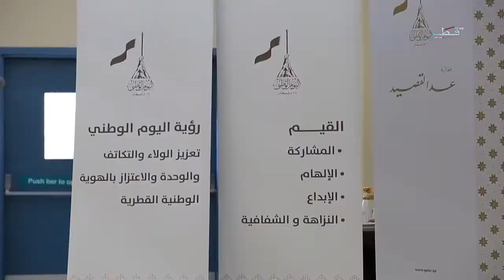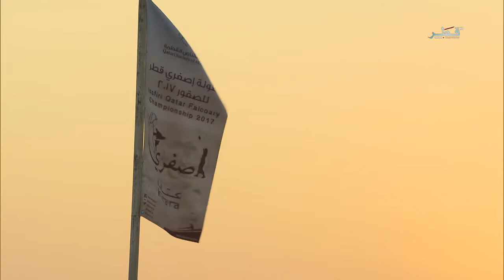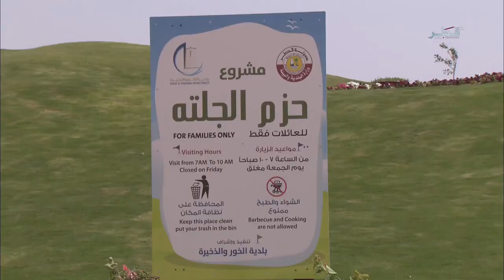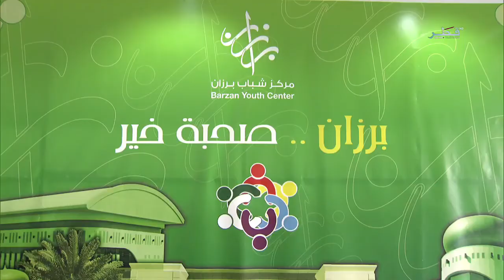حياتنا - الحلقة 57 - الأحد - 05/11/2017